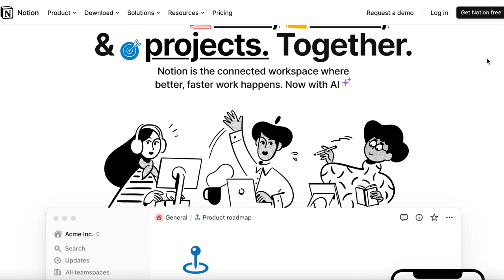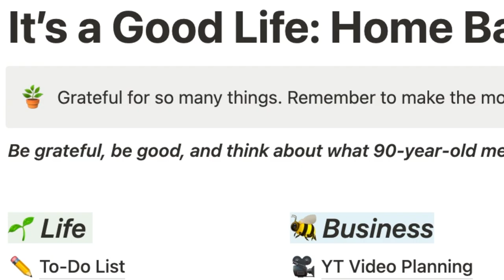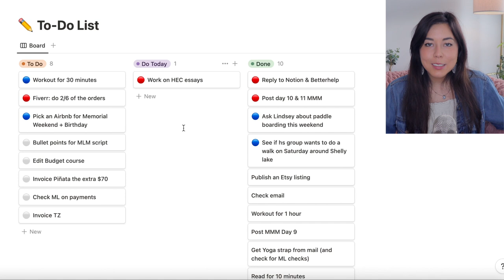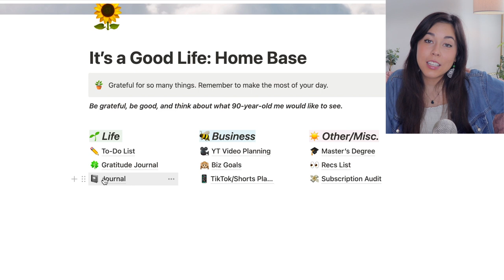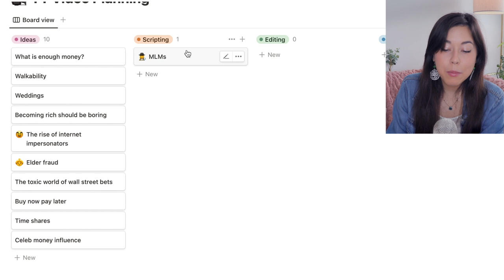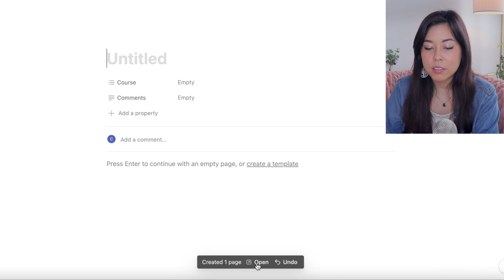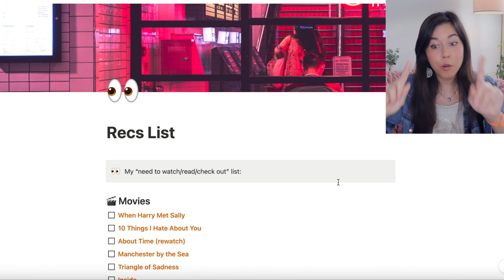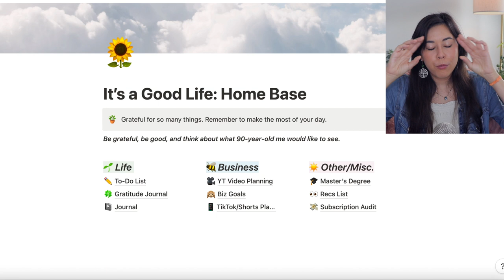How I Organize My Life on Notion as a Digital Minimalist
Here's how I organize my life as a digital minimalist using Notion!

Hi hi! In this video, I walk you through my Notion 'home base', where I keep track of a variety of life areas for myself - including my to-do list, gratitude journal, YouTube planner, and a subscription audit that helps me keep track of my finances better. This planner helps me stay a lot more focused and organized as I balance different parts of my life, and hopefully it can be helpful for anyone looking for inspiration, ideas, or guidance on how to organize their life in a digital planner on Notion!

Time Stamps:

00:00 Why productivity matters to me
00:54 Thanks Notion!
01:29 Why I stay minimalist with my planner
02:01 Using gratitude to guide
03:14 To-Do List
04:20 Gratitude Journal
05:19 Journal
06:06 Keep my 9-5 AWAY!
06:53 YouTube Video Planning
08:10 Business Goals
09:11 TikTok/Shorts Planning
09:40 Master's Degree
10:00 Recommendation List (my fav)
11:00 Subscription Audit
12:08 Curating to my brain
12:33 Free template below!